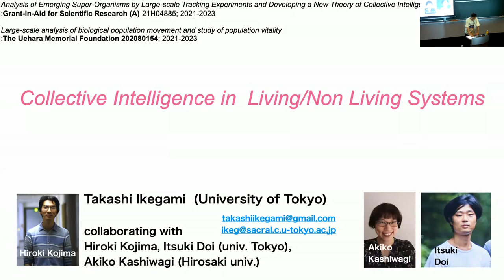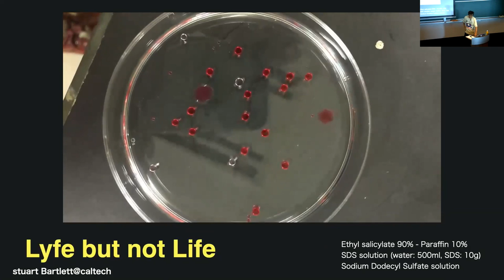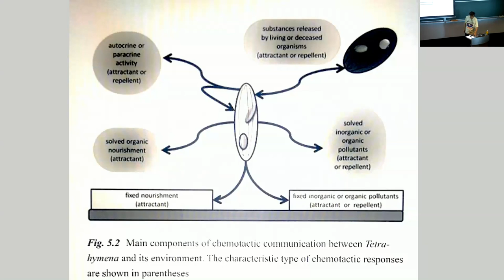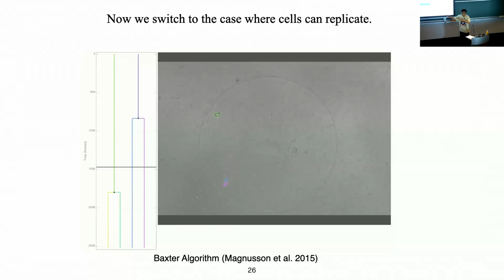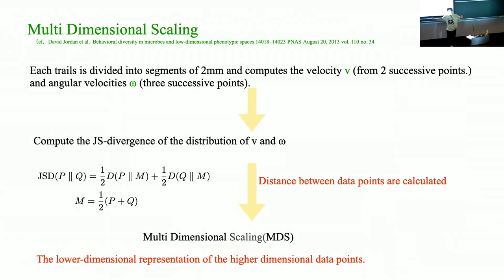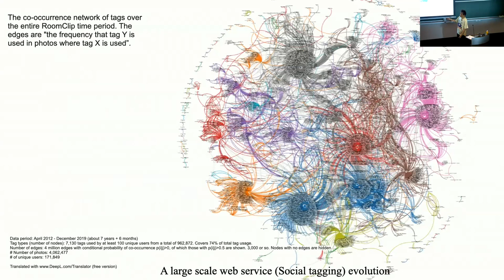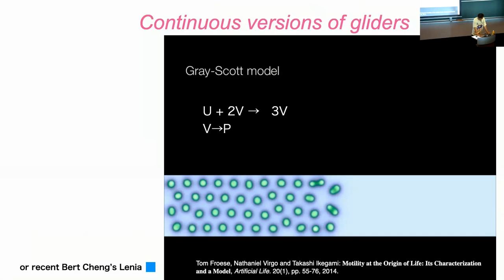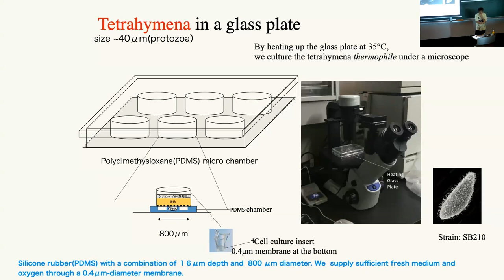Takashi Ikegami - Collective Intelligence in Living/Nonliving Systems (TSVP Talk at OIST)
Dr. Takashi Ikegami is visiting OIST from 2022/08/08 until 2022/12/19 through the "Theoretical Sciences Visiting Program" (TSVP).

Abstract: In experiments with biological populations, it is now possible to identify, track, and trace all individuals. Various machine learning methods can also be applied. What new collective knowledge can be seen there as a result: computer simulations of Boids model groups and the evolution of web services show that quantity turns into quality. What are the common properties of these life and non-life populations? In particular, I would like to discuss how  Tetrahymena populations evolve over time, how phenotypic changes and its inheritance  can be studied.

Profile: Takashi Ikegami is a Professor at the Department of General Systems, Graduate School of Arts and Sciences of the University of Tokyo. He works in the area of artificial life research. His simulation and experimental research interests include open-ended evolution in artificial life models, experiments with self-moving droplets, large-scale Boids models, and new theories of collective intelligence. He also conducts experiments on consciousness using an android (ALTER-3). At the same time, he has presented performance art (Kugutsu Kagura2020) with ALTER-3 and VR art (SnowCrash at WhiteHouse 2021, Reverse Destiny Bridge at AICHI2022).